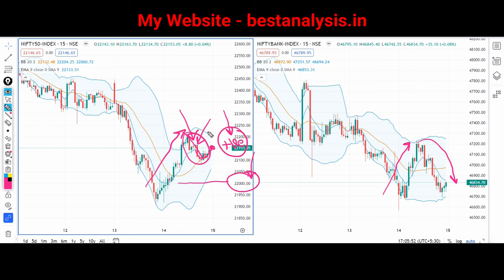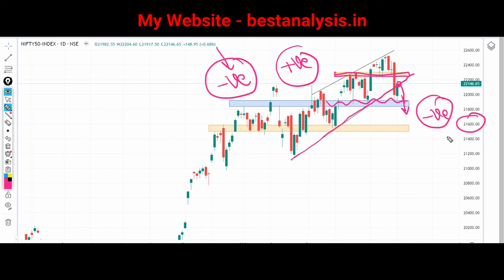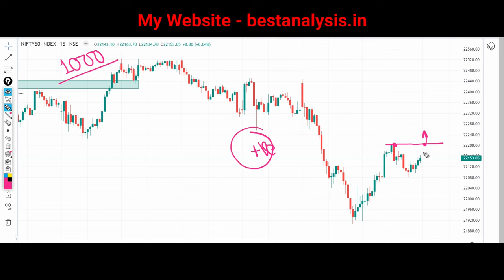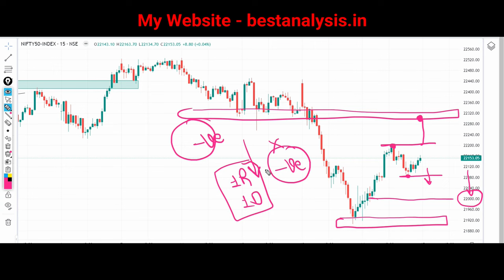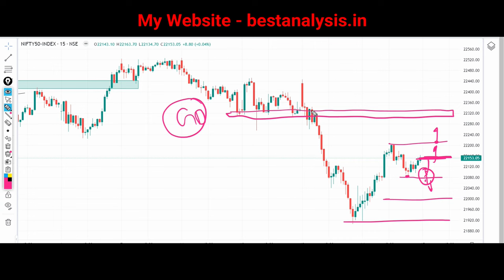Nifty Prediction for Tomorrow 15 March 2024